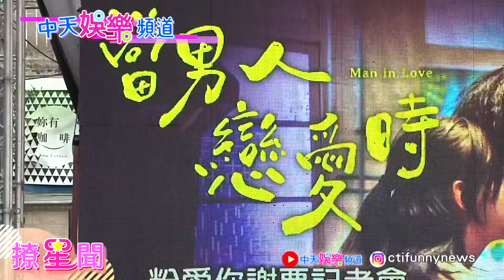【撩星聞】秘婚又離婚被爆情斷劉又年許瑋甯”戀愛”謝票證實”分了”… 被稱有機會”爭影帝”邱澤忍腰傷親自現身”戀愛”謝票